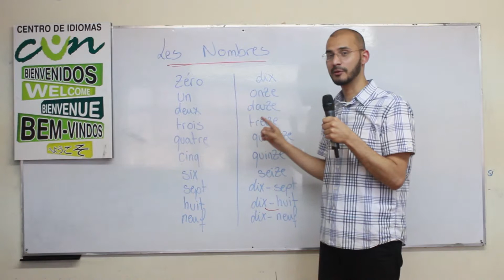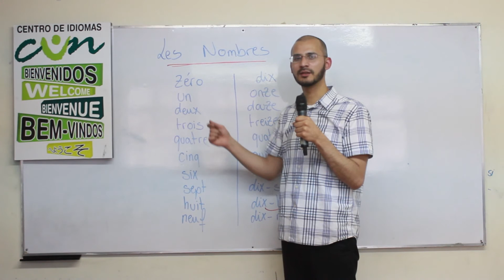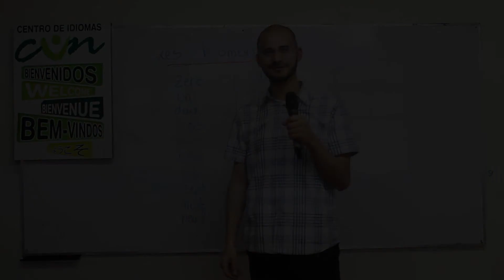Aula Francés GEO Les Nombre Los Números 0 9